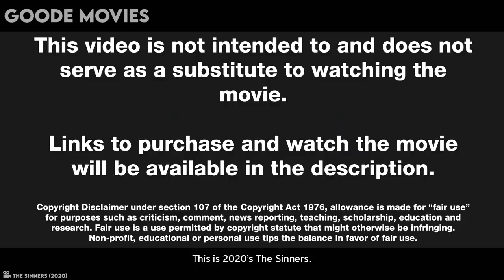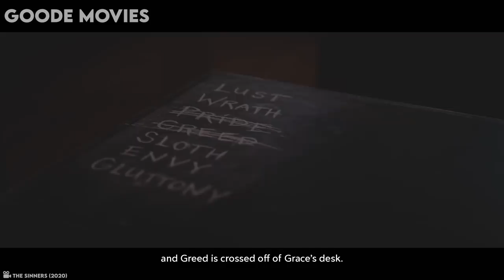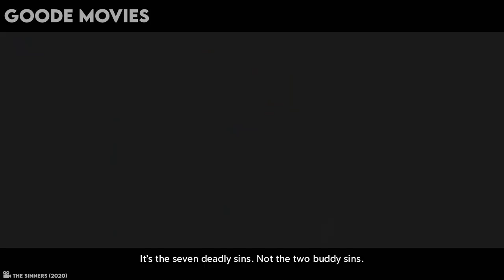Religious Girls Get Caught Sinning, Then This Happened..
Seven schoolgirls, part of a clique dubbed the Sins, become the lethal target of an unknown killer after a seemingly harmless prank goes horribly wrong.